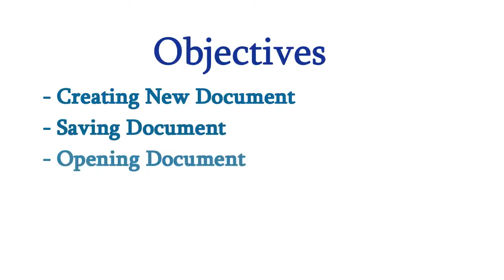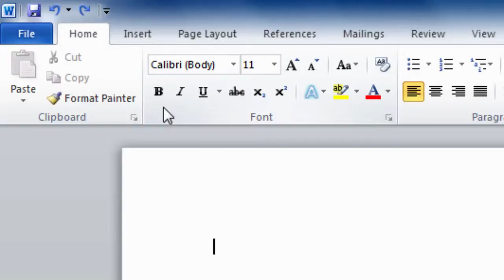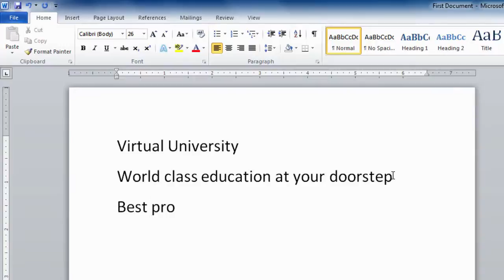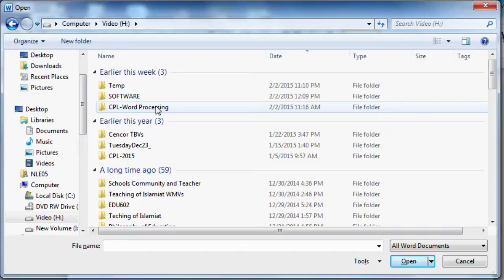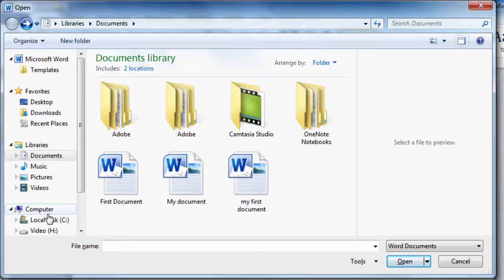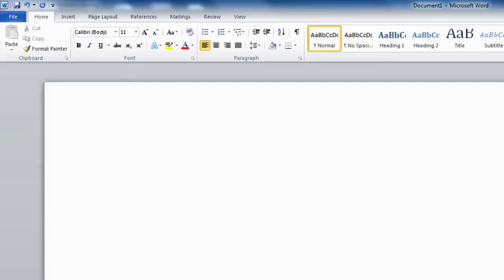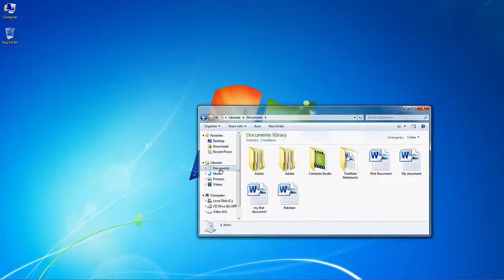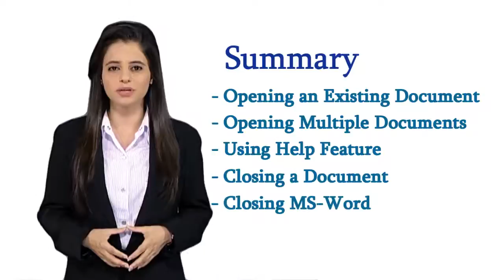Introduction to MS Word (Module 3 - 1)